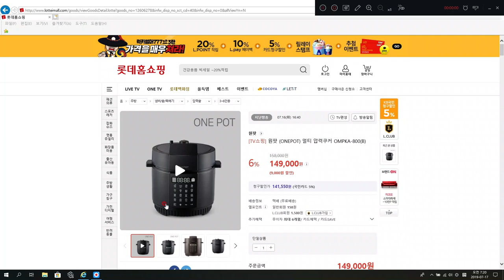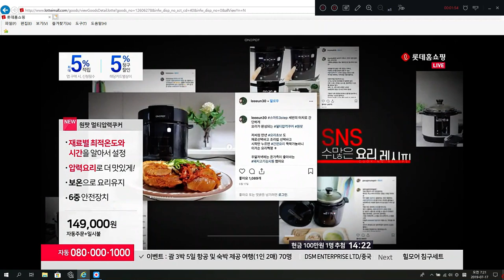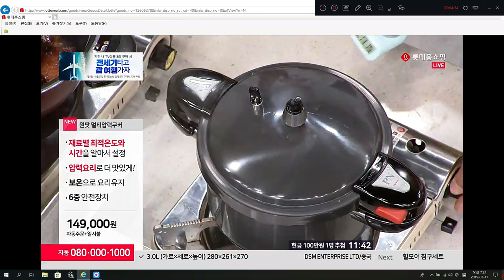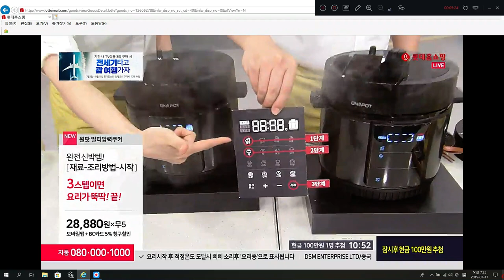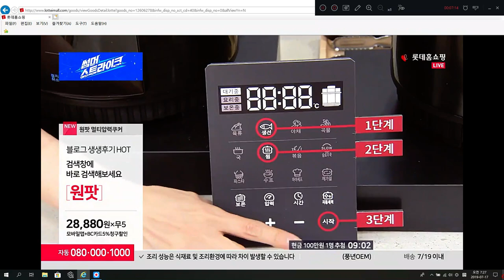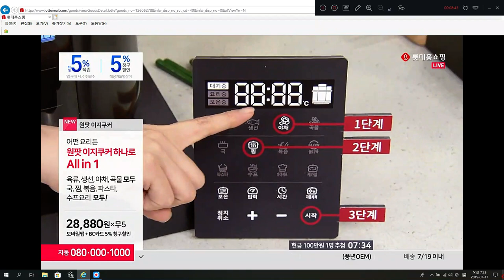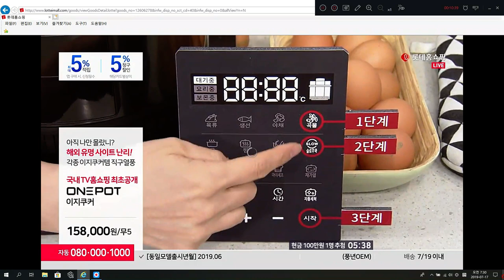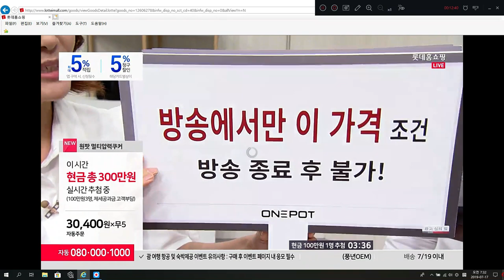쇼호스트이창훈 멀티압력쿠커 PN풍년 원팟 압력멀티쿠커 국내최초런칭 마이셰프 # 시연전문게스트 홈쇼핑컨설턴트 상품핸들링 프라이팬 생방송